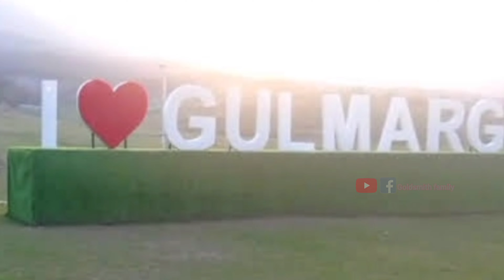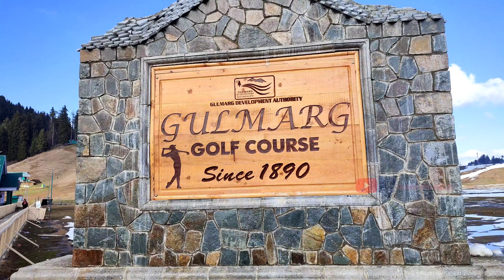Gulmarg Kashmir || Gulmarg Snowfall || Kashmir Gulmarg Vlog || Part 2 || কাশ্মীর গুলমার্গ